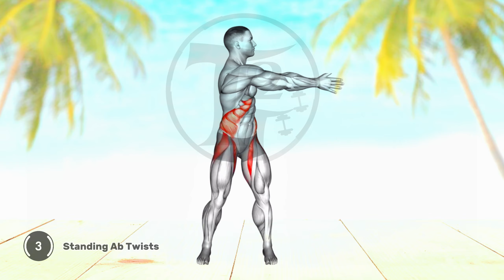Get Six-Pack Abs in 10 Minutes with Standing Abs Workout ⏩Lose Weight Exercise At Home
Don’t forget to click the “bell” icon to get video updates

 Get six-pack abs in just 10 minutes with this standing abs workout! In this video, you'll learn how to tone your core and get your body in shape with a simple and effective standing abs workout. No gym or equipment is needed - this workout can easily be done at home. So don't wait - get started now and achieve those fitness goals in no time!

⏱ Duration: 6 minutes
💪 Exercises quantity: 7
⏱ Format: 1 exercise = 45 seconds of work, 7 seconds of rest
🤸‍♂ Equipment:   BODY

⏲ Workout Timelapse:

00:00   GO
00:05   Body weight Windmil
00:56   Surrender Side Bends
01:47   Body Weight Front Slam
02:39   Slide Side Bends
03:31   Cross-Standing Crunch
04:22   Celebratory Hip Thrusts
05:14    Standing Ab Twists
05:58   WORKOUT COMPLETE

Track MUSIC from the NCS youtube channel